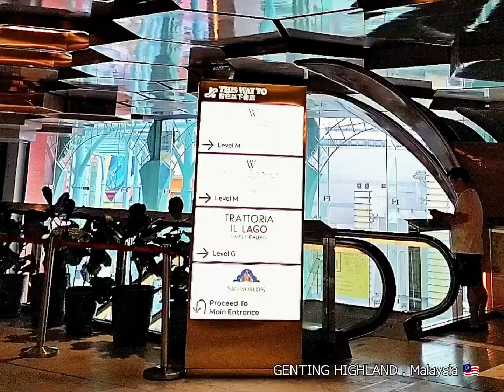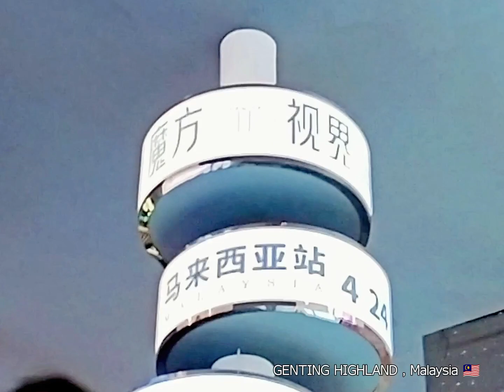ยินดีที่ได้รู้จัก Nice to meet you GENTING HIGHLAND ,🥰😘😘 Malaysia 🇲🇾 ฉันจะจดจำเธอในความทรงจำน๊ะ